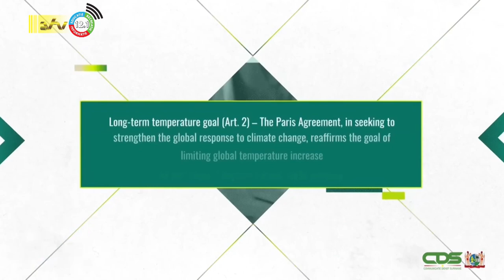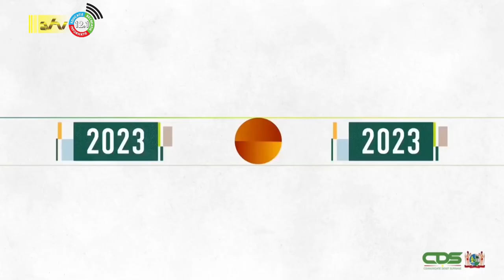30 11 2023 President Santokhi aangekomen in Dubai